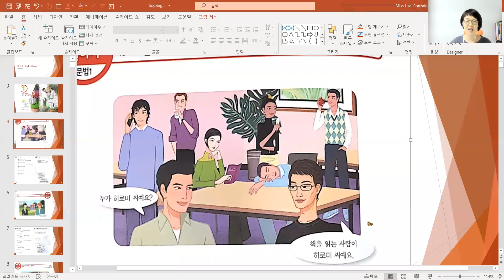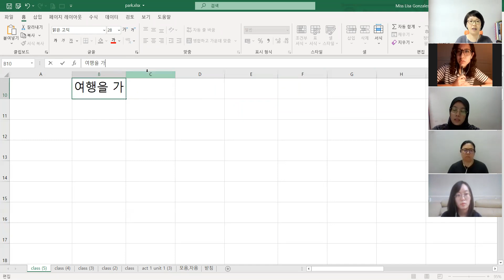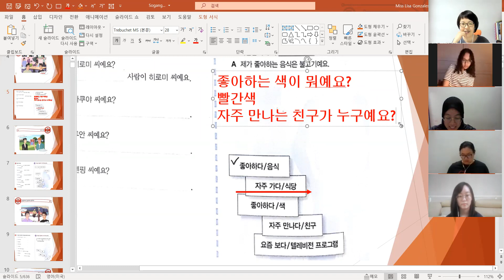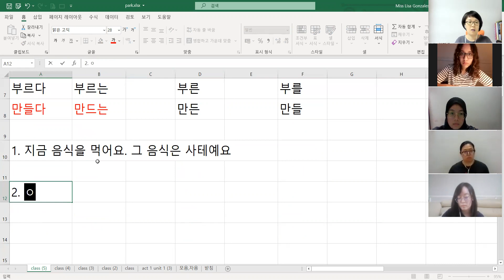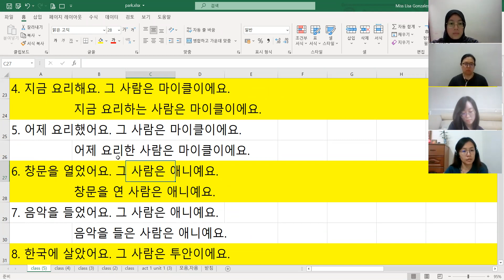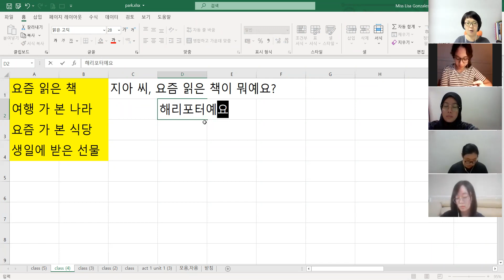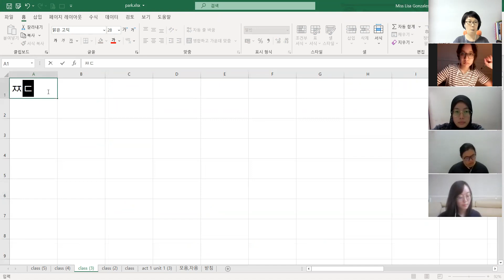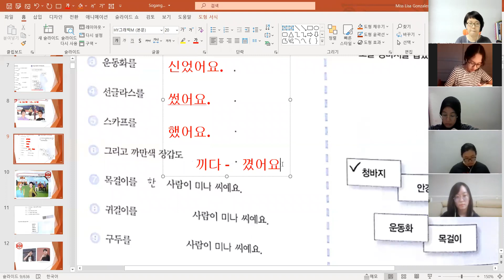sogangkorean2b unit1 18~20page 210501 한국어 / Korean language online class